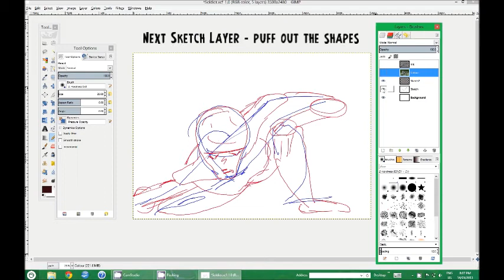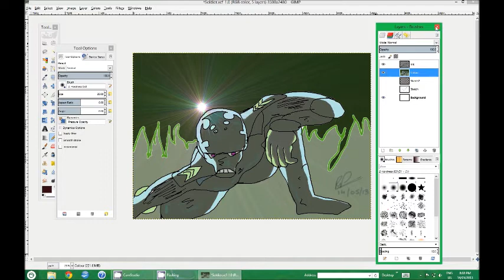Layers in GIMP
A quick sample of how I use GIMP layers to construct a picture. the sketch here only took about 15 minutes to draw, so it's just a demo, not a Magnum Opus!